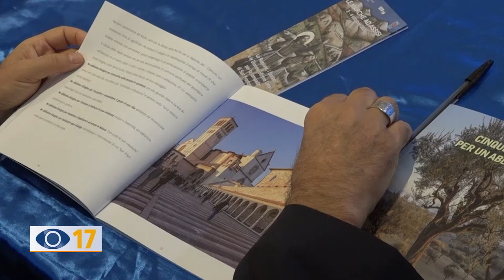San Francesco: Marche offriranno olio per lampada Assisi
Sarà il sindaco di Ancona Valeria Mancinelli ad offrire l’olio per la lampada di San Francesco in occasione della celebrazione nazionale fissata per domenica 4 Ottobre.